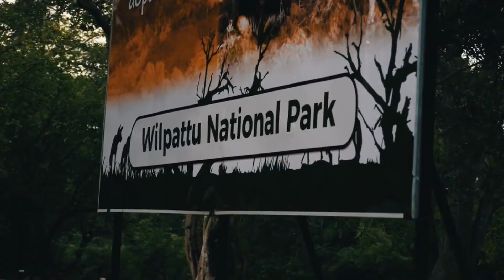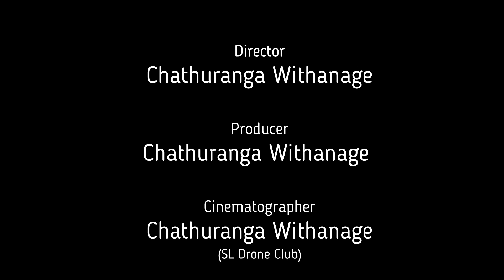ලොව හොදම සංචාරක පාරාදීසය | Best Places To Visit In Sri Lanka | Traveler | සංචාරකයා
Hello

Im Traveler  this is my old footage. I captured this when i travel in sri lanka. I this you will like this video. Special thanks for chanaka to help to capture drone footages

Used equipment

Camara : Canon 800D
Drone    : Mavic mini 4k
Lense    : canon 50mm
                 Canon 85mm
                 Canon 30mm-700mm
Edit by   : Movavi Video Editor 2020

Locations :  Anuradapure
                      Mathale
                      Wilpaththu
                      Ambuluwawa
                      Badulla / Ella
                      Katharagama
                      Kandy

@peter mckinnon